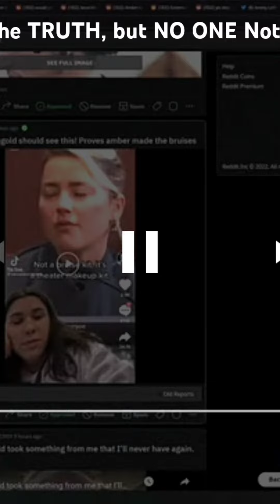Amber Makeup revealed by tiktok girl Awesome trick